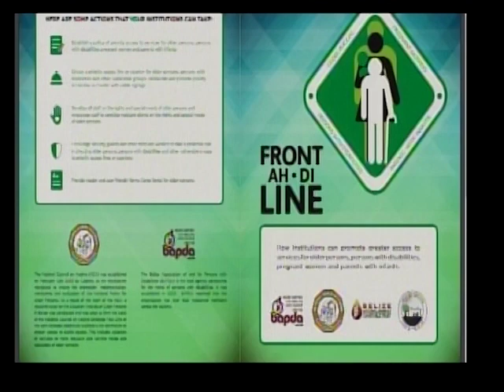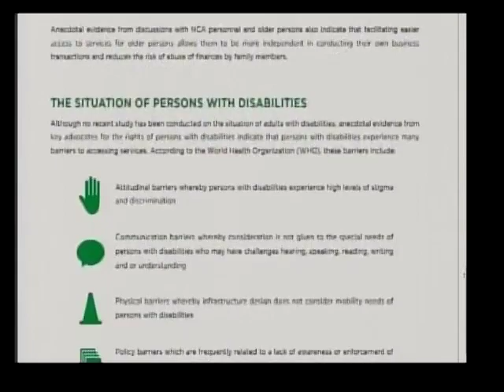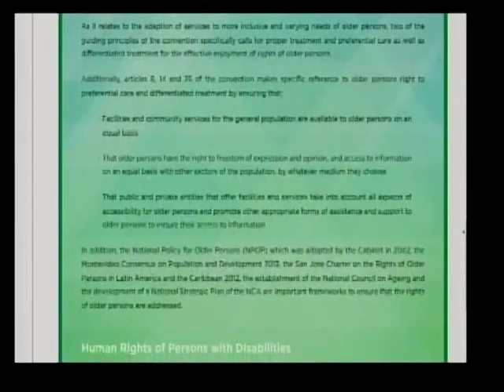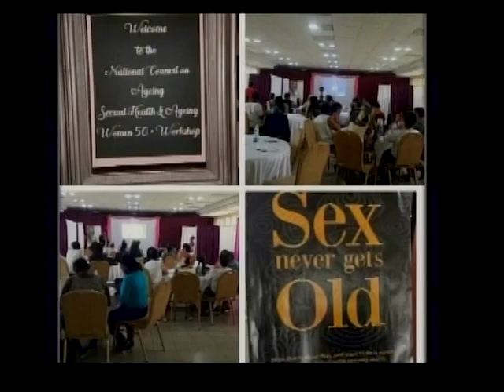The National Council on Aging - "Journey to Age Equality"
The National Council on Ageing is preparing to celebrate the International Day of Older Persons under the theme: "Journey to Age Equality" with the launch of the "Front-ah-di-line" campaign and an Ageing Expo at the Princess Hotel and Casino. "Front-ah-di-line" is a campaign designed to prioritize services to older persons, persons with disabilities, pregnant women and parents with infant. There will also be an Ageing Expo that will involve key stakeholders sharing useful information and services to improve the quality of life for this population. On our couch:
Ix-Chel Poot - Executive Director, National Council on Ageing
Dr. Natalia Beer - Child and Maternal Health Unit, Ministry of Health
Roxanne Marin - President, Belize Assembly of Persons with Diverse Ability